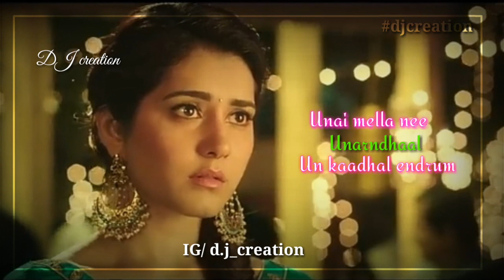Kadhal Oru Aagayam | Imaikka Nodigal whatsapp status | Atharvaa | Raashi khanna | DJ creation